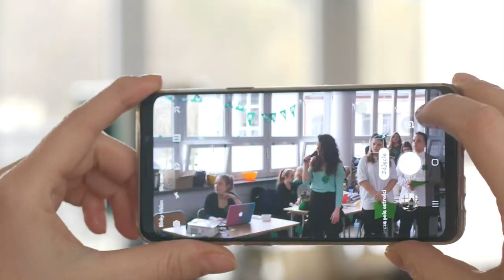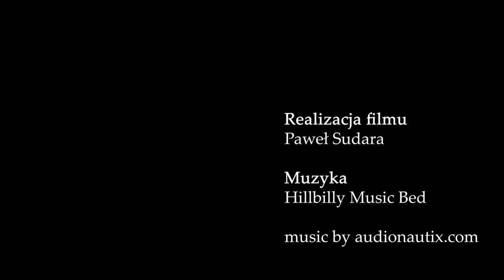Dzień irlandzki w GUMed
Studium Praktycznej Nauki Języków Obcych GUMed zorganizowało 15 marca br. drugi Dzień irlandzki związany z obchodami Dnia św. Patryka. Przez cały tydzień poprzedzający wydarzenie studenci mogli robić irlandzkie selfie, pozując z różnymi gadżetami i świetnie się przy tym bawiąc.

Film wykonał Paweł Sudara.